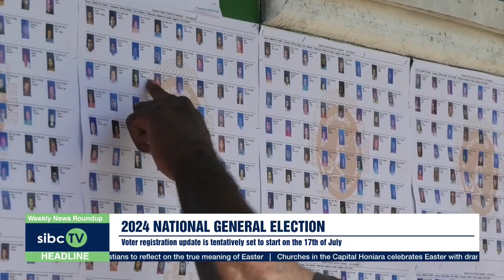Pacific Islands TV News Intros 2020-23 / Openings Compilation (HD)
Fiji One
Fiji Broadcast Corporation
Pacific News Center
KUAM
KVZK
Solomon Islands Broadcasting Corporation
Tahiti Nui Television
Broadcasting Corporation Niue
Tuvalu Television
Samoa Broadcasting Corporation
Caledonia TV
Television Blong Vanuatu